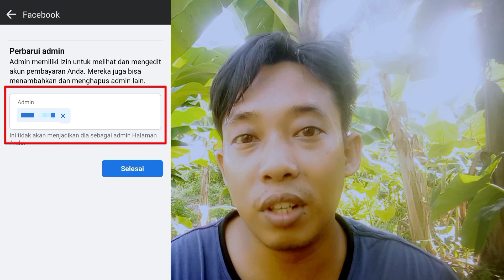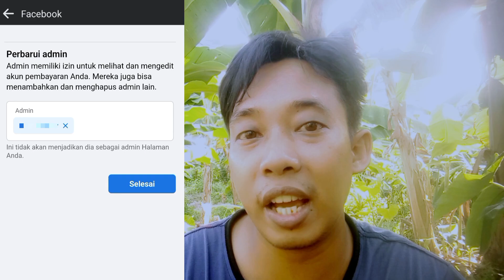Cara atasi "ADMIN PEMBAYARAN" facebook terhapus atau hilang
channel ini di buat untuk belajar bersama seputar mencari uang di facebook dan YouTube jadi jika teman-teman ingin belajar seputar Facebook dan YouTube bisa mengikuti channel TUTOR SANTUY INI.

semua isi video berdasarkan pengalaman dan sudah pernah saya buktikan jadi bisa teman-teman ikuti dan bisa di buktikan.

*pembahasan channel fokus*
~tutorial facebook monetisasi
~tutorial YouTube monetisasi

monetisasi fb,
monetisasi facebook,